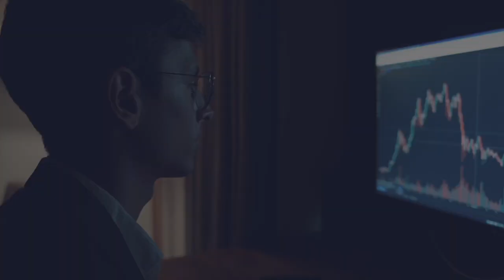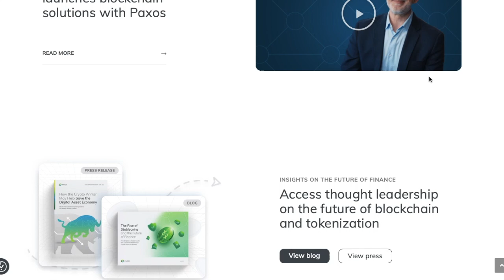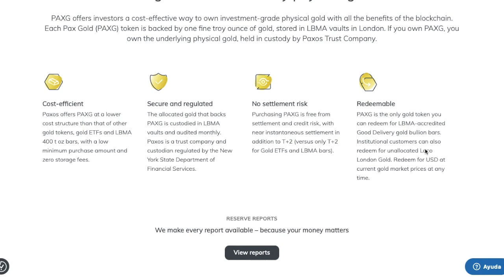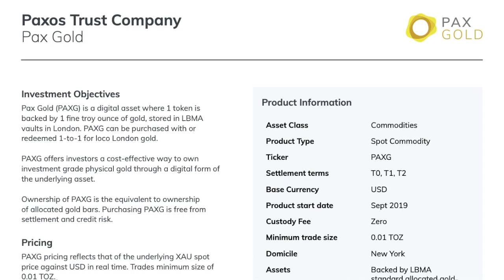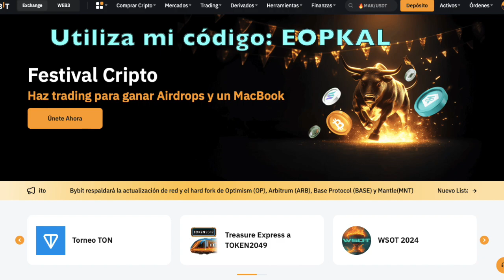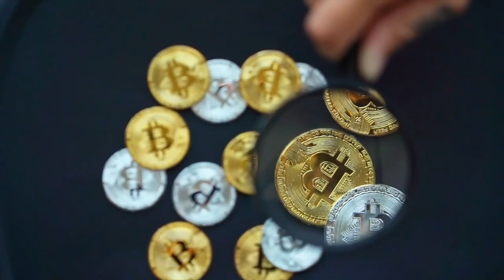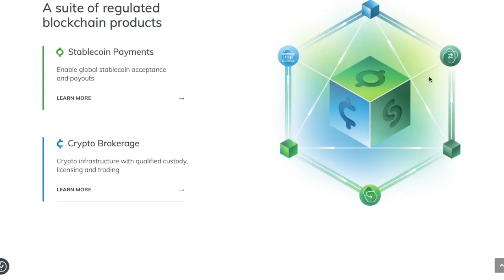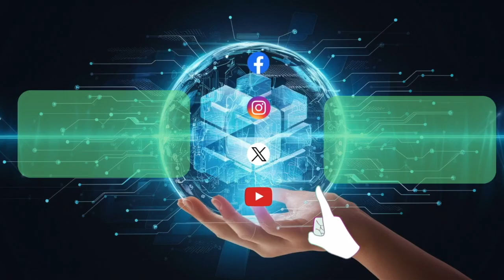PAXGOLD: El Futuro del Oro Digital | Cómo Invertir en Oro Tokenizado en la Blockchain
¿Sabías que ahora puedes invertir en oro de manera digital? En este video te explico todo lo que necesitas saber sobre PAXGOLD (PAXG), un token respaldado por oro físico que te permite acceder al mercado del oro de una forma más eficiente y segura a través de la blockchain.

Descubre cómo PAXGOLD combina la estabilidad del oro con la tecnología blockchain para ofrecer una alternativa innovadora a la inversión tradicional en metales preciosos. Hablaremos de sus ventajas, cómo funciona, por qué es una gran opción para protegerte contra la inflación, y cómo puedes empezar a invertir hoy mismo.

COMIENZA A INVERTIR EN CRIPTOMONEDAS EN BYBIT EL MEJOR EXCHANGE DEL MOMENTO

OBTÉN 30 DÍAS GRATTIS DE GET RESPONSE Y OPTIMIZA TUS CAMPAÑAS DE EMAIL MARKETING CON INTELIGENCIA ARTIFICIAL

Protege tus Criptomonedas en una billetera fría con Trezor Safe 3 y Trezor Safe 5:

Descubre cómo proteger tus finanzas y prosperar durante una recesión
para obtener tu entrada dorada y comienza a transformar tus finanzas hoy mismo.